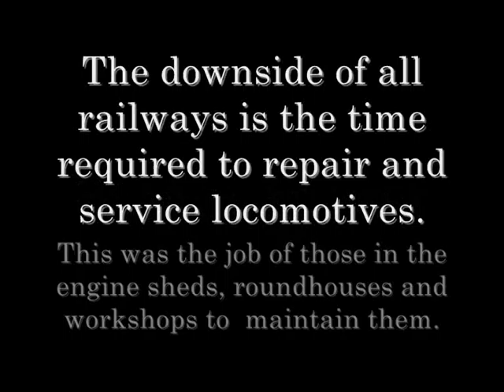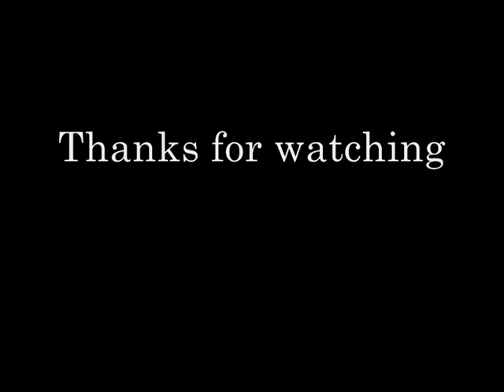Steam at rest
yet another one of my railway videos.
Normaly when people think of Steam locos, they think of the crew's, hardly anyone thinks of the fitters, washer outers, fire lighters and all the others that used to work in the roundhouses, workshops and Loco depots to keep these ladies of the rails in top condition.

This Video is a tribute to their hard work and faithfulness in keeping the engines going.